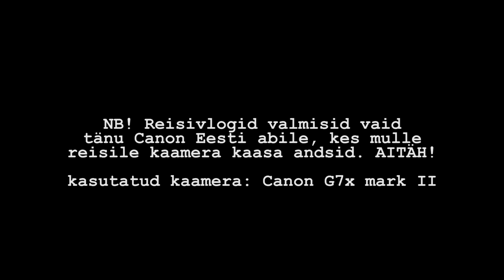TEGIME SAKSAMAAL MATCHING TATOVEERINGUD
koodiga 'merlin' -30% iDeal of Sweden akupankadele ja laadimisjuhtmetele smarta.ee poes kuni 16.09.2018